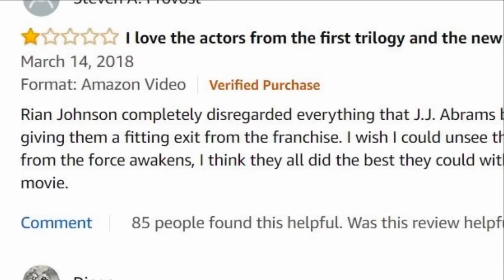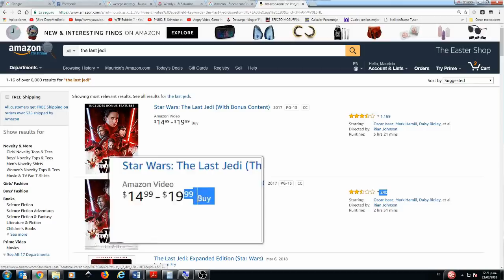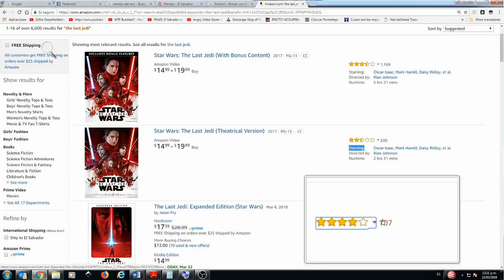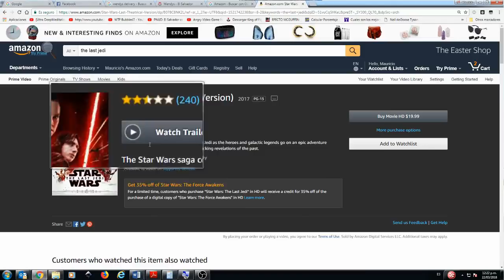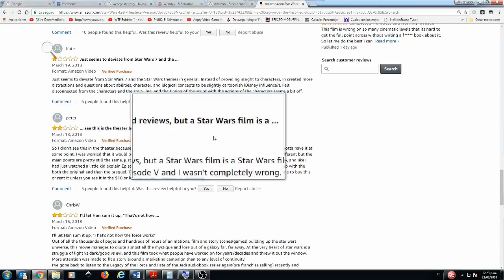¡El Episodio 8 también es un fracaso en Amazon!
Tal parece que el Episodio 8 también se terminará dando el batacazo en Amazon, las ventas de la película en formato digital van mal y también está recibiendo duras críticas a pocos días de que se ponga a la venta el formato físico El BOICOT ha comenzado.